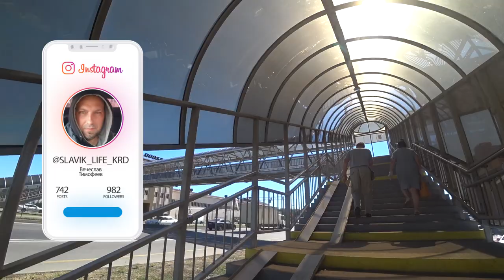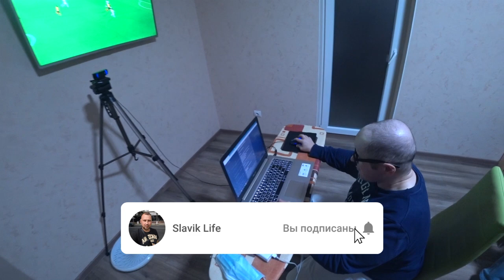ПРИЛЕТЕЛ В КАЛИНИНГРАД.ОБЗОР ЦЕН В МАГАЗИНЕ.